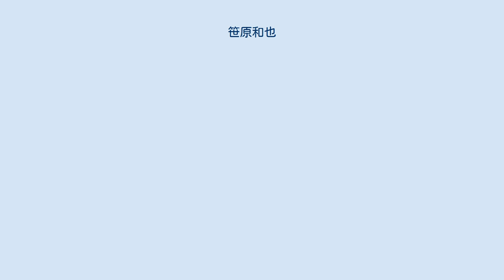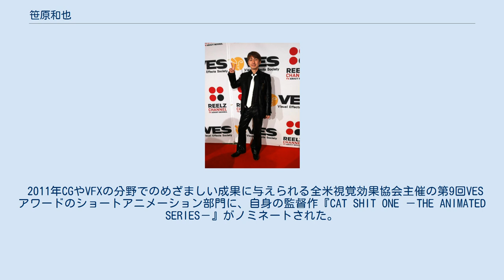笹原和也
第9回VESアワードノミネート 笹原 和也（ささはら かずや、1971年 - ）は日本のアニメーション監督、CGデザイナー、CGディレクター。
株式会社アニマの元取締役。
石川県出身。
 武蔵野美術大学を中退、金子満の授業をきっかけに3DCGを始める。
1995年にソニー・ミュージックエンタテインメント主催の「デジタル・エンタテインメント・プログラム」でベストアワード受賞。
1997年に有限会社笹原組を設立（2002年4月に株式会社アニマに名称変更）。
 講師を勤め、書籍を出すなど教育熱心なCGクリエーター。
制作にLightWave 3Dなどを使っており、同ソフトウェアの日本における知名度に影響を与えた。
 2010年12月末日をもってアニマの取締役を退任し、映像制作会社のイルカ（ILCA）に移籍した。
 2011年CGやVFXの分野でのめざましい成果に与えられる全米視覚効果協会主催の第9回VESアワードのショートアニメーション部門に、自身の監督作『CAT SHIT ONE －THE ANIMATED SERIES－』がノミネートされた。
 2014年、自身が原案となるテレビアニメ『風雲維新ダイ☆ショーグン』（TOKYO MX他）が発表され、同遊技機『CR風雲維新ダイ☆ショーグン』のCG映像演出のディレクターも務める。
 2015年11月Great Revolution Dai-Shogun 【風雲維新ダイショーグン】Reboot Teaser trailerを公開。
翌12月にはGreat Revolution Dai-Shogun 【風雲維新ダイショーグン】　Reboot 2nd Trailerを続けて公開し、クラウドファンディングでの資金調達の計画を発表した。